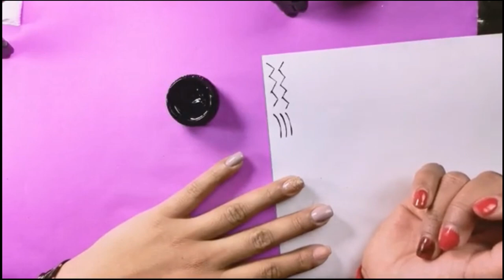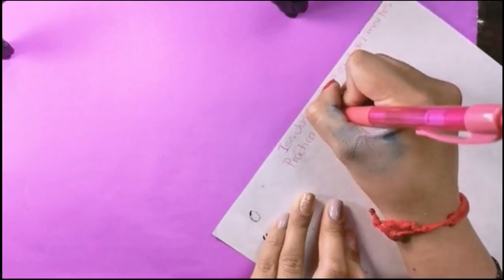CURSO DE DECORACIÓN CLASE #2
¿Te gustaría adquirir estos productos? Te dejo el enlace de MERCADO LIBRE

-¿Quieres promocionar algún producto?
FACEBOOK. Isis Juárez nails & coffee
INSTAGRAM isis